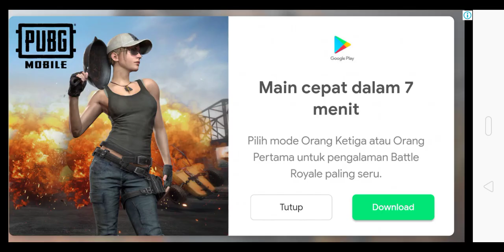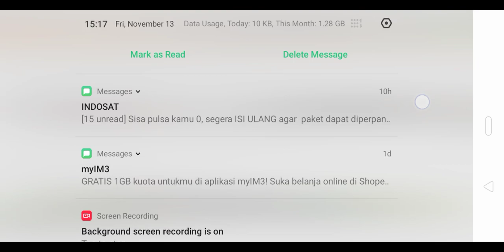im playing dragon drill